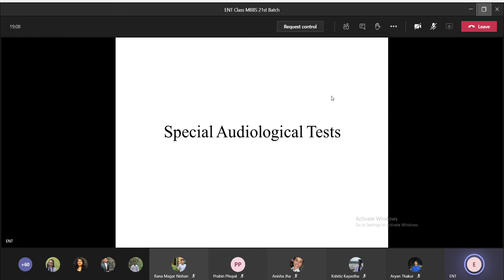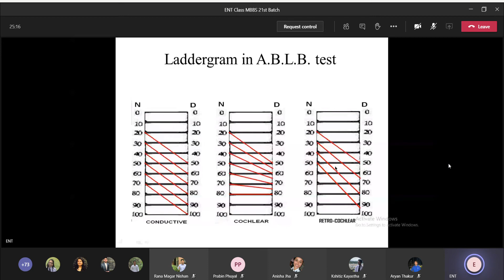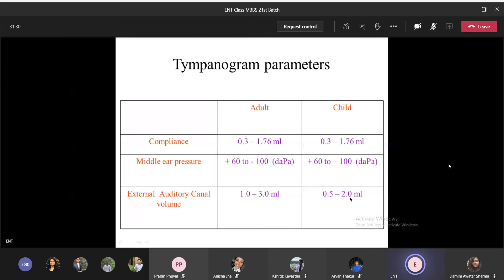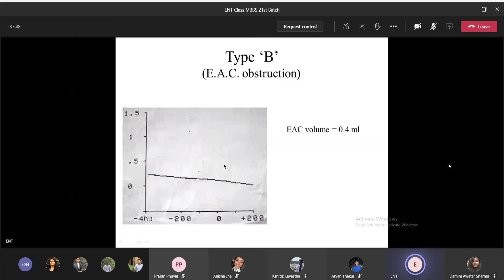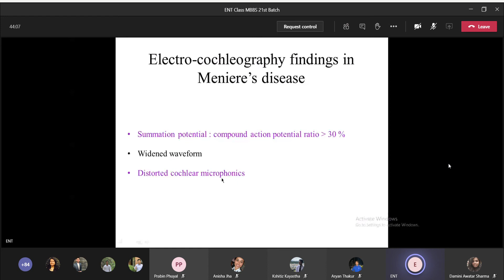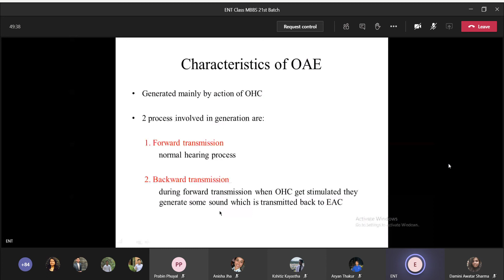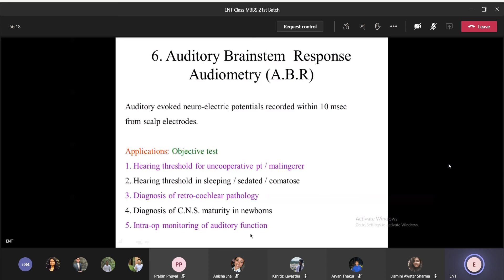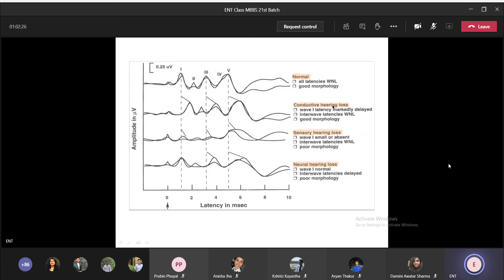special audiologic test